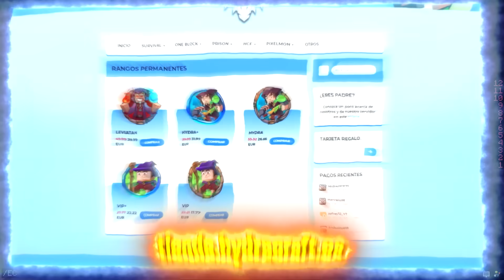HE RAIDEADO la BASE SECRETA MÁS SEGURA ⚔️ de MINECRAFT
👉 Servidor: mc.hydracraft.es